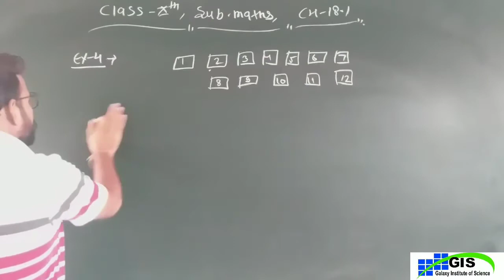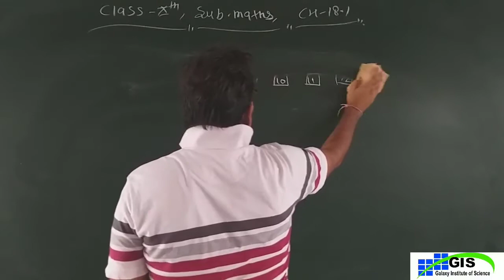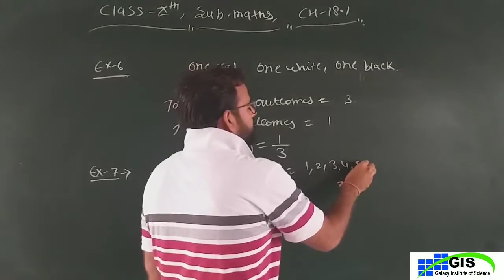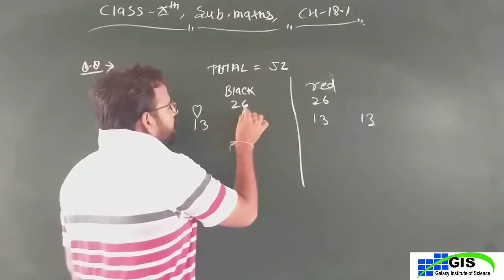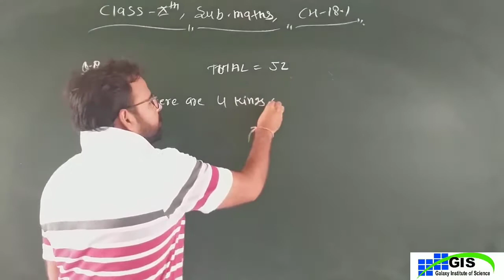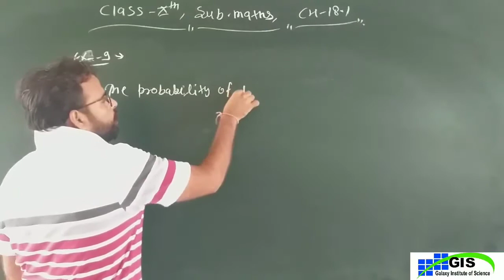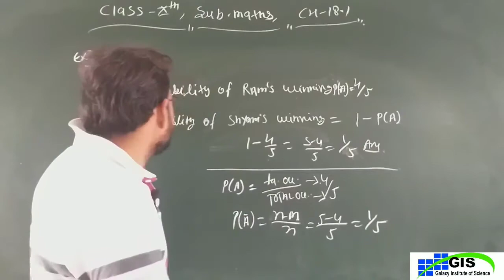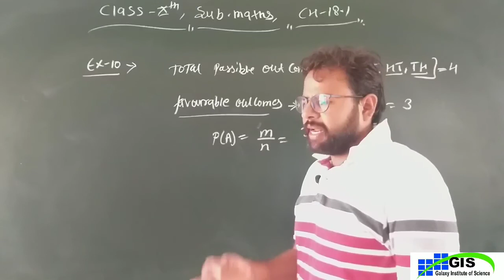10th Maths Chapter-18 | Probability | Part-3 ENGLISH MEDIUM | RBSE NCERT GIS KATHUMAR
10th Maths Chapter-18 | Probability | Part-4 ENGLISH MEDIUM | RBSE NCERT GIS KATHUMAR